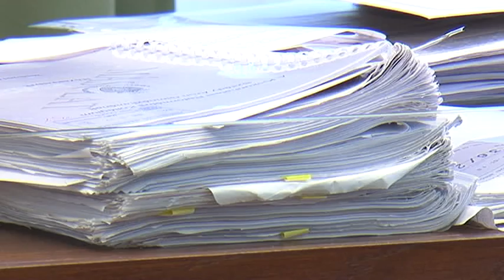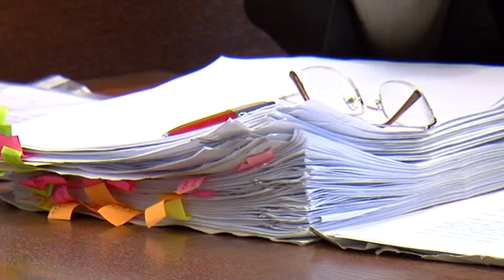Elsőfokú ítélet Oláh Adrián ügyében (Halas Tv - Híradó - 2015.03.26.)